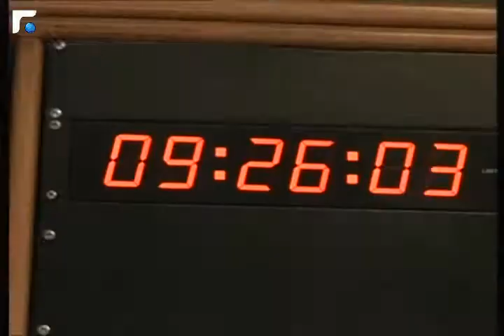عالم الصباح - فقرة "ورشة ملح" 04/08/2013